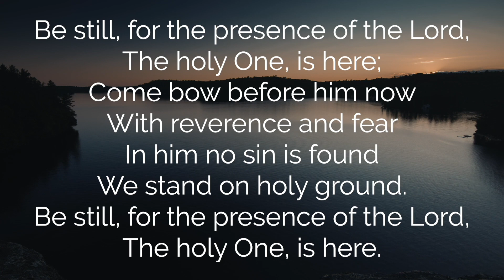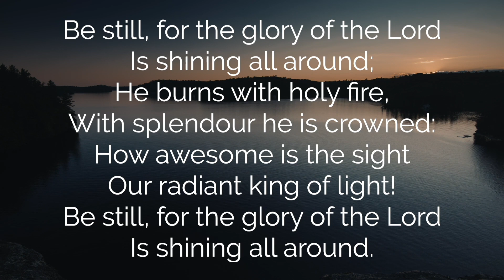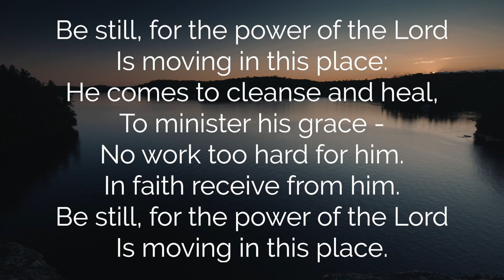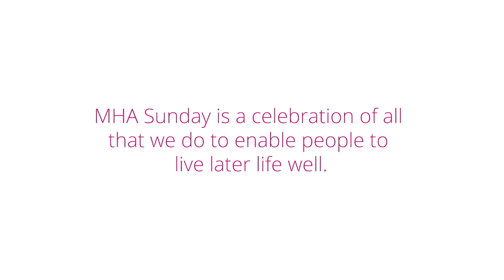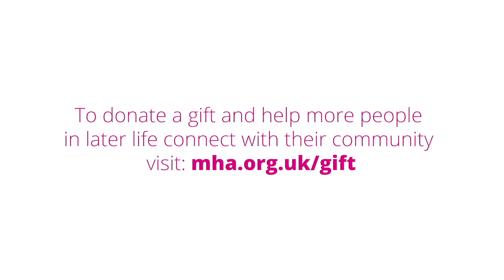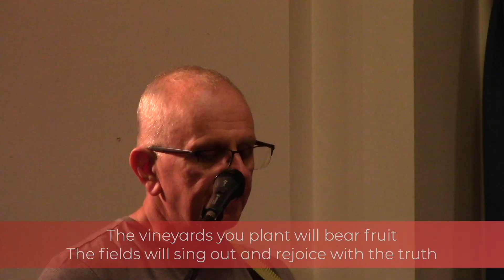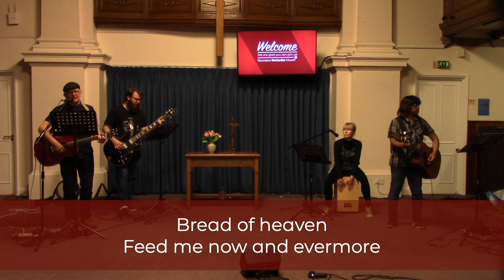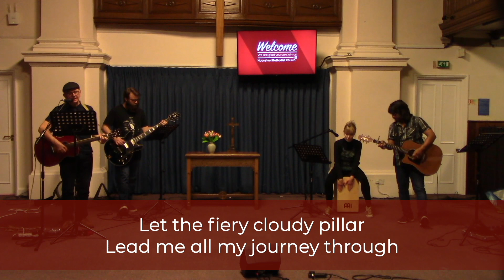One Body - Online Worship - 11th June 2023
Welcome to Hounslow Methodist Church, you can watch the service live with the rest of the congregation